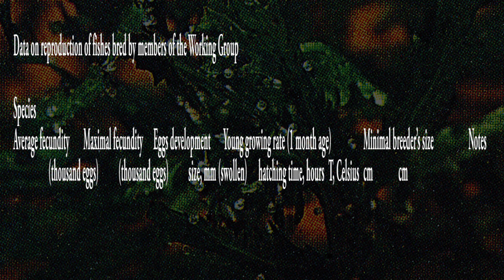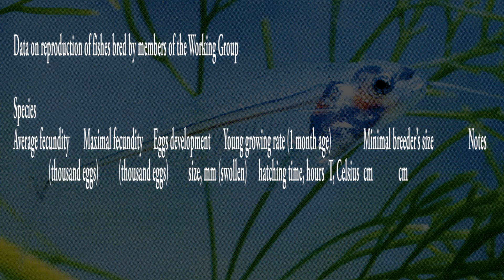Mastocembelidae, Schilbeidae, Siluridae -WCTAB breeding results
В продолжение темы WCTAB в фильме представлены результаты разведения хоботнорыловых, шильбовых и стеклянных сомов. Музыкально-шумовое оформление автора. According to the WCTAB programm this film shows aquarium breeding results in Spiny Eels - Masocembelidae and glass catfishes of Schilbeidae and Siluroidae families. Noise-music by the author.